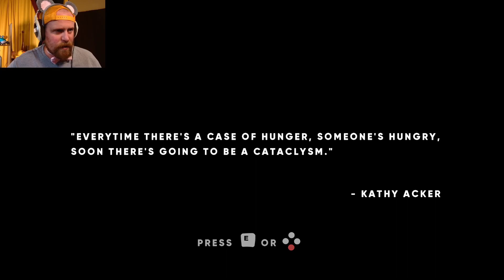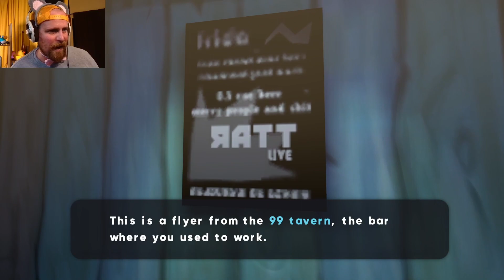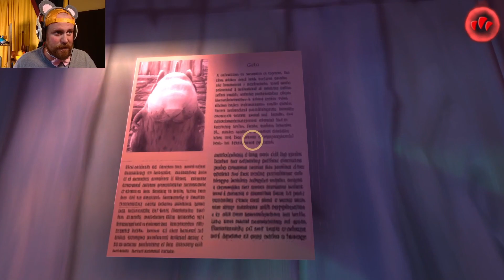NEW Rat Simulator Game! SUPER FUN! || A Rat's Life: The Cat Conspiracy!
A DEMO of a new game coming  out soon called A  Rat's Life: The Cat Conspiracy! Wonder around as a Rat searching for food and your missing friends. Super funny diallage and cute premise.

DEVELOPER:
Pieces Games

RELEASED:
COOMING SOON